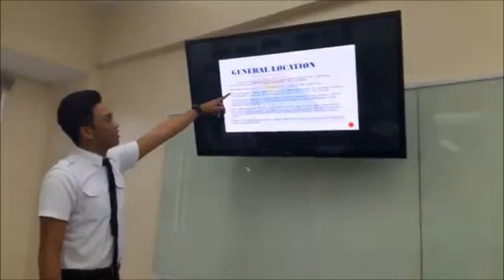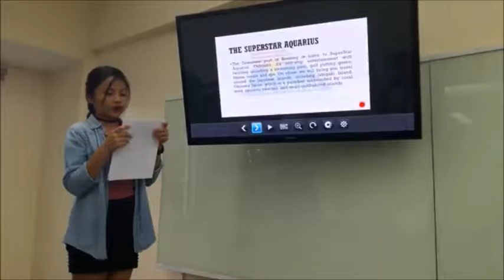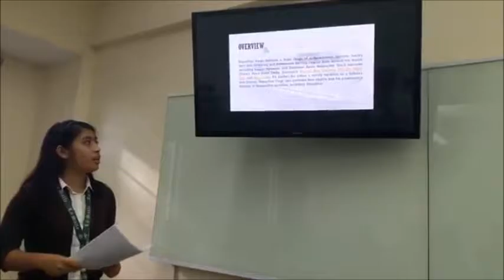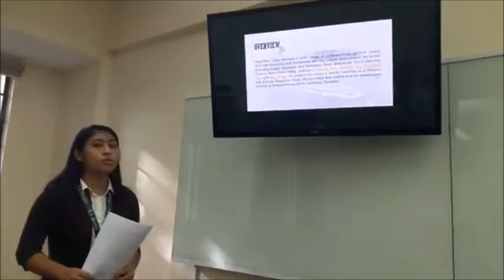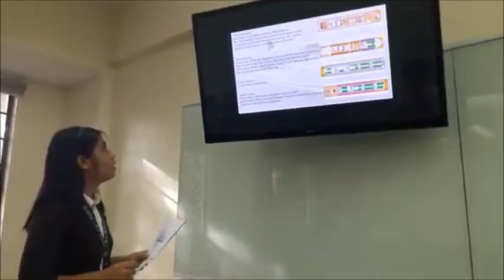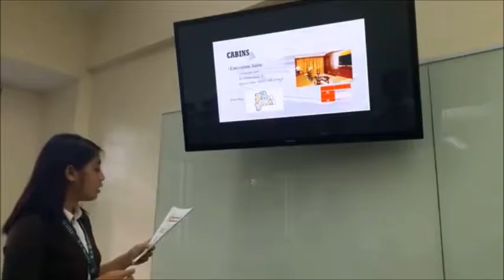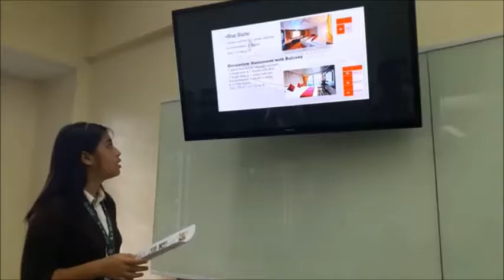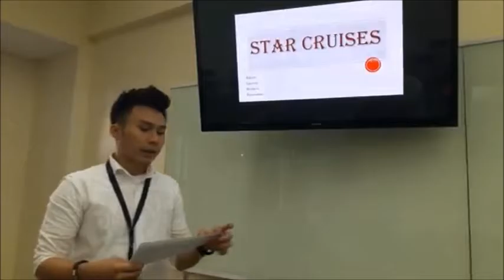star cruises REPORT